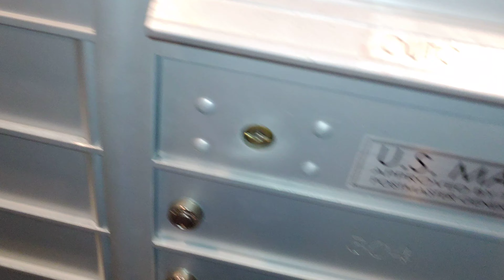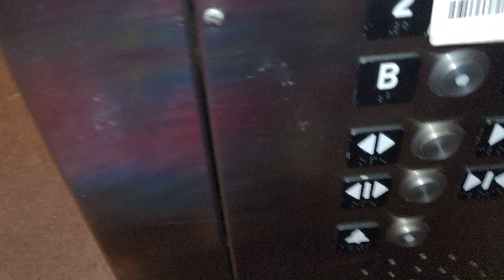blizzard of orbs within blizzard of snow 2.27.22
ola soul family members, travellers, healers, guides, all that is of the violet flame. coexisting, blending.. I took a few hours (on an hour or two of sleep) I fully forgot about this one. as I'm standing on the steps looking forward I. don't really see any snow fall down . a second or two later I I'm suddenly wide awake. I'm exhaling blue tonight .. so many rich blues and greens, but there's orbs that are long tubes holding spherical orbs. tons. sometimes it looks like it's completely filled with orbs, other times it looks like when you hold a deck cards, as a dealer would. incredible to see, over and over.. I'm always in awe.. I can spend hours going thru videos such as these because orbs can mooooove! I have to upload here on YT so I can watch frame, ya catch things .. I do, see things I never see if I just view on phone cam. well I think I got some pretty beautiful and exotic looking, intelligent beings of light.. decide for yourself. feel free to leave me a comment, I value your input .. healers, teachers guides, our frequency grows higher as we go along . I'll post it to my FB Orb Magnet page also, so I can share these frame by frame screenshots. I love them! please, if you could and you do like the page, say so. I'm also happy to share your videos and pics on my page. I've met some wonderful people this way, I've subscribed to their YouTube pages, I like comment and share because right now, across the globe 🌎 many awakenings and events such as these. sometimes I can't believe the awesome wonders, then I go to a friend's page and, mind blown , again and again 🤯💥🧠.. Hope you enjoy this.. I welcome new subscribers and new soul family members and friends. I appreciate each of you, your time and wisdom and talents. we are growing together. a collective of  healers, of teachers, guides, conduits, spirit workers .. and we learn this way, knowledge is power... stay strong! ty for your time. be love be light,  be kind,  always, use your not just your words,  but your silence to share knowledge. actions speak louder right? peace love and light to all living things everywhere 💟